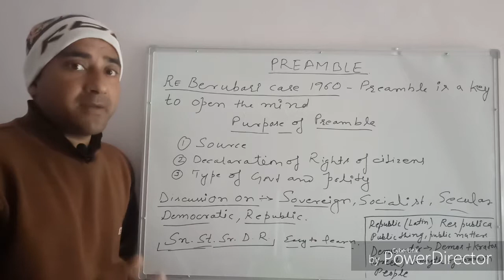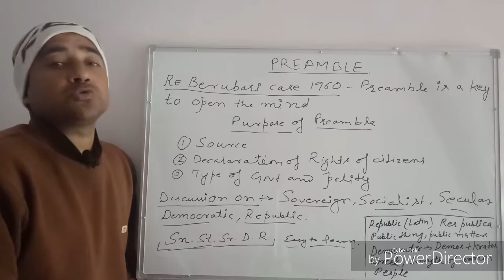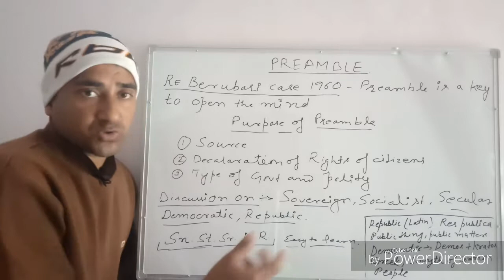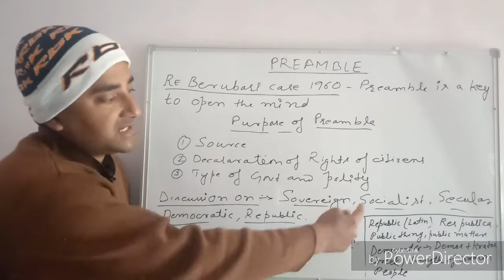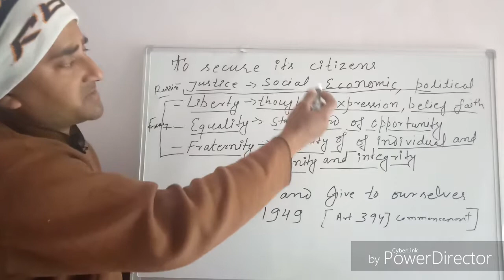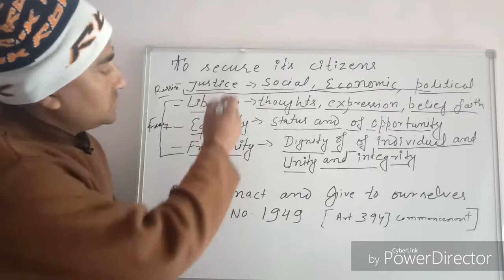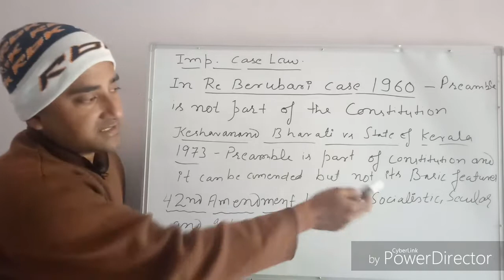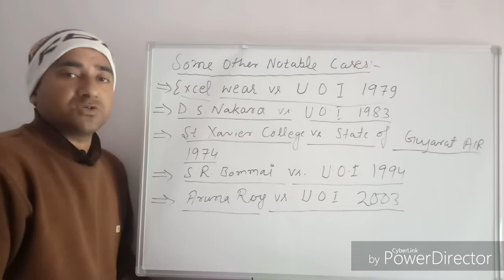Preamble of Indian Constitution Lecture no 2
Introduction to Preamble of Indian Constitution. It's basic features, amendments and important case law.